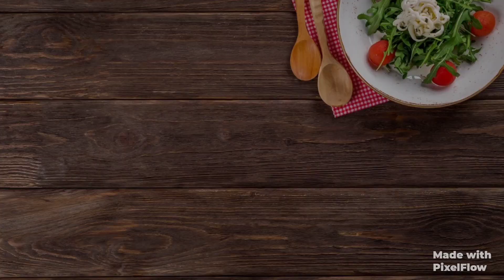Eggless Milk Cake - spongy and moist vanilla cake | without milk, mould & oven